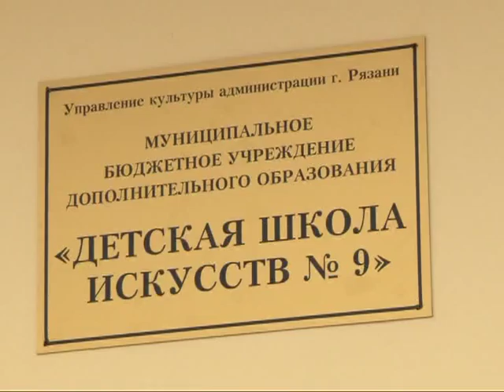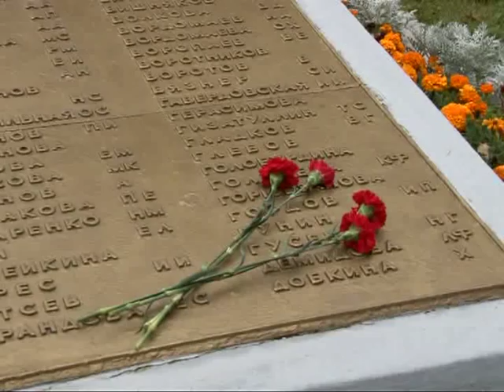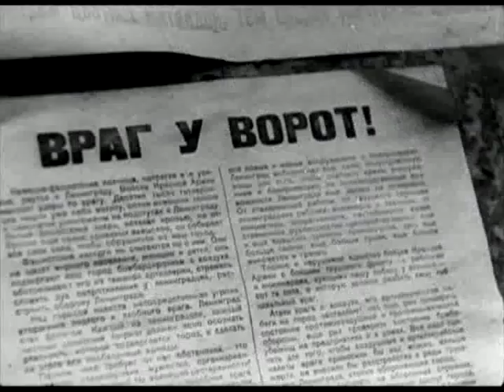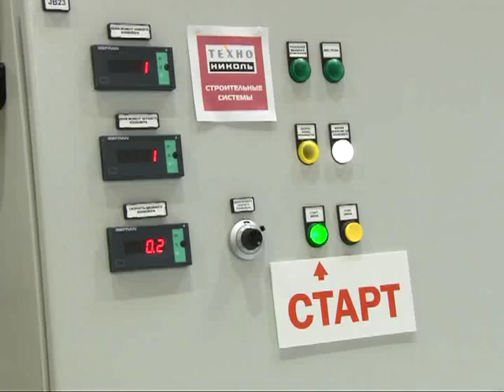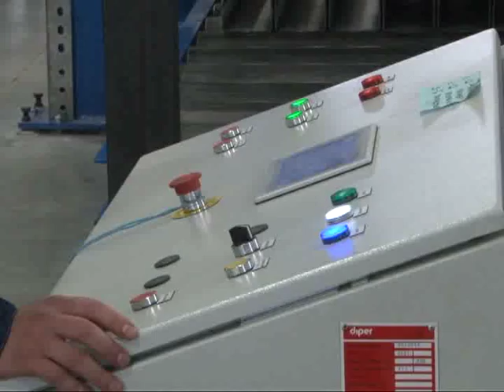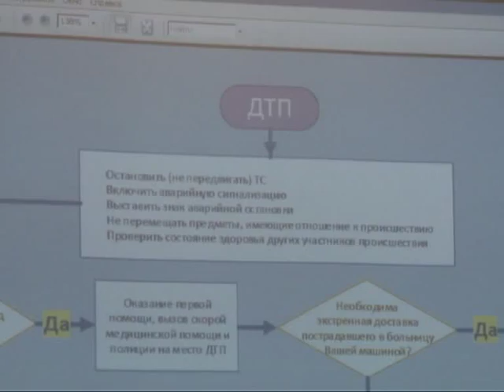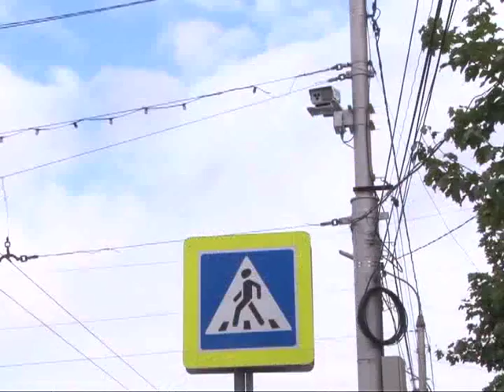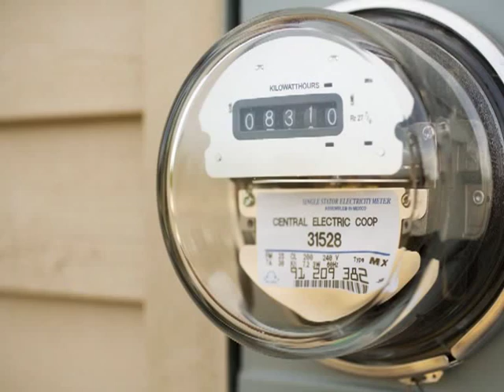Время говорить - Итоги недели 11.09.15